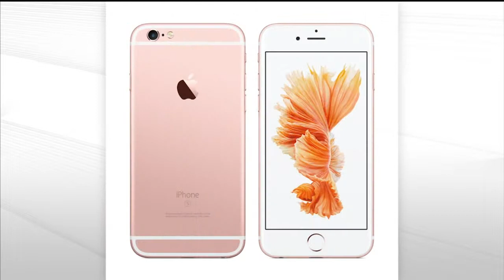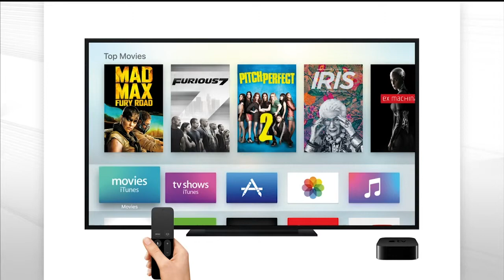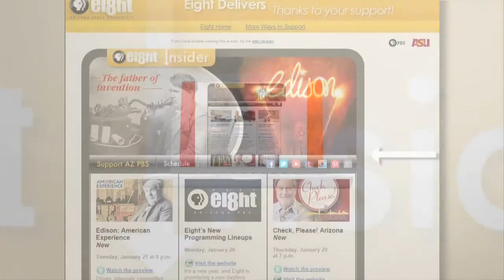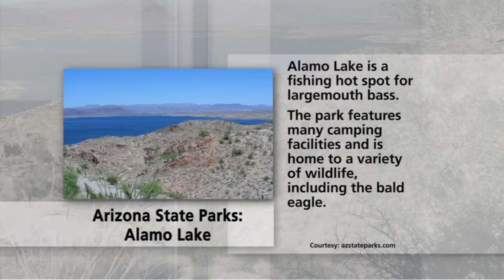Apple TV & State Land Trust and AZ Schools & Free Arts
In San Francisco today, Apple announced its new Apple TV, which will feature apps for your television and a remote with Siri. Dana Naimark, president and CEO of the Children’s Action Alliance, will talk about what state land trust mean for AZ schools. Free Arts for Abused Children of AZ provides services to kids living in group homes, treatment centers, child crisis centers and homeless shelters.